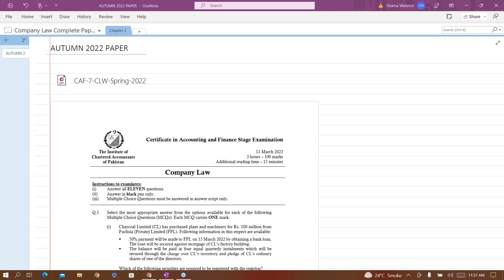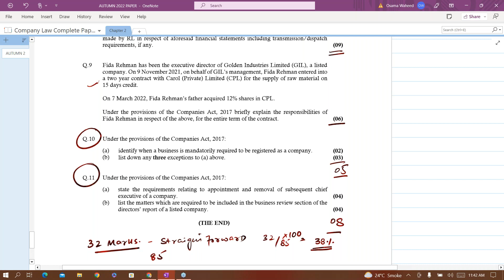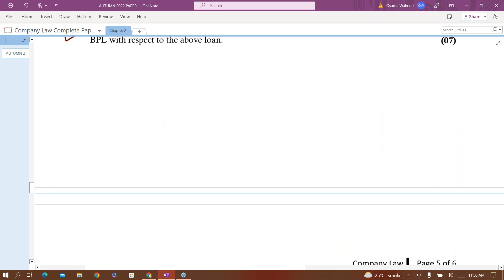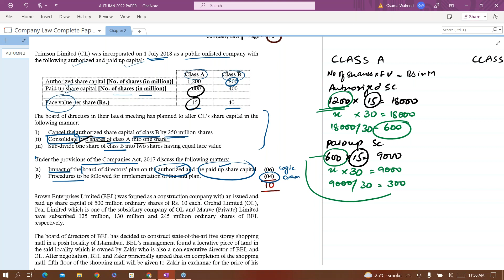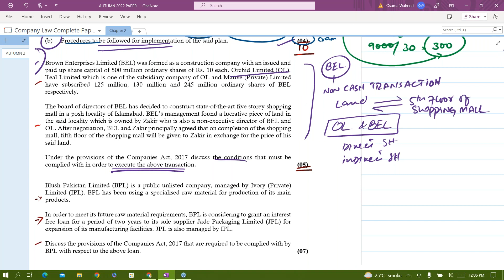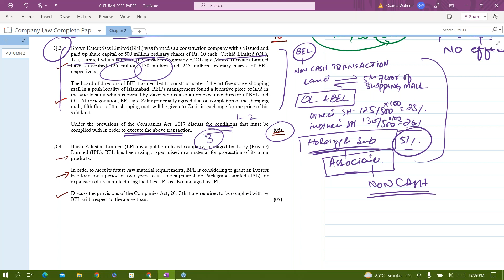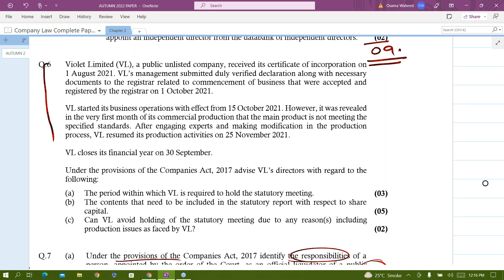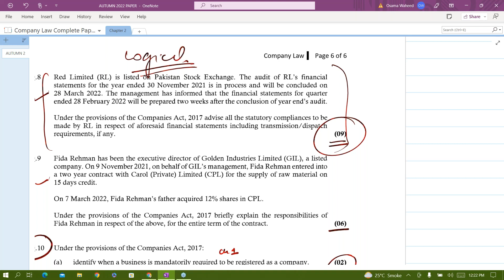CAME REVISION OF C LAW BY SIR OSAMA WAHEED DAY 8